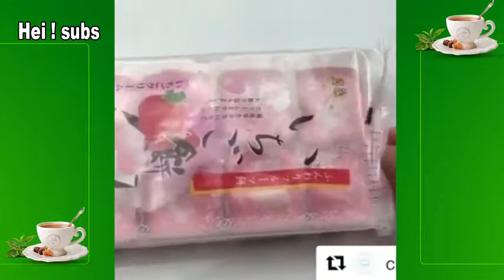Food Donut Slime, Slime ASMR, Slime tutorial , Slime Recipe ♥ Green tea Slime